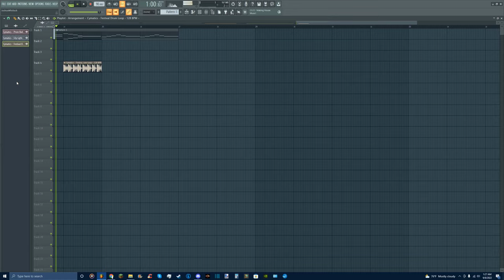I Didn't Have To Do C418 Wet Hands Like This....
This a little meme vid, enjoy lol